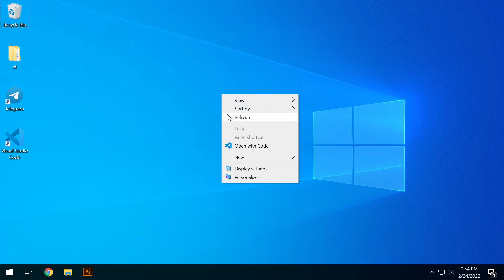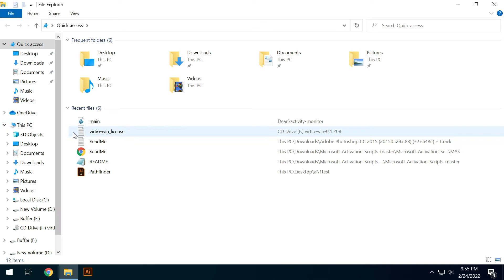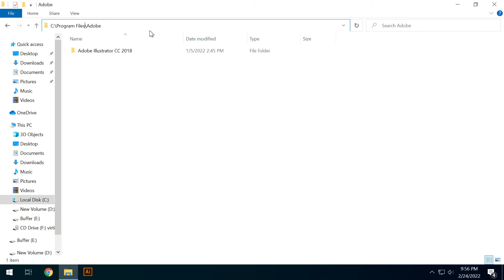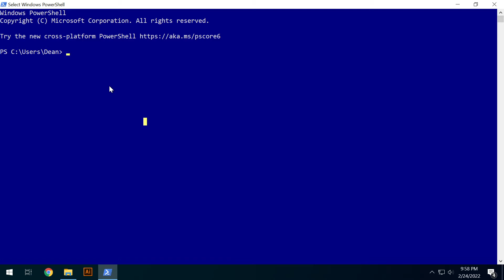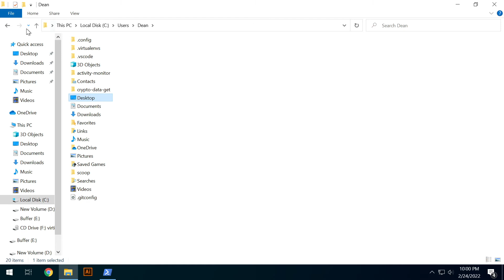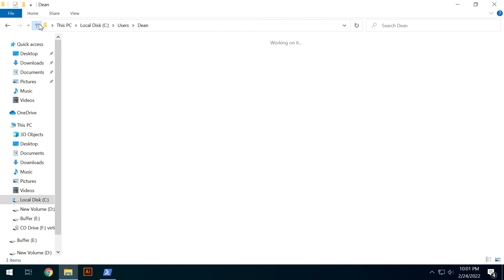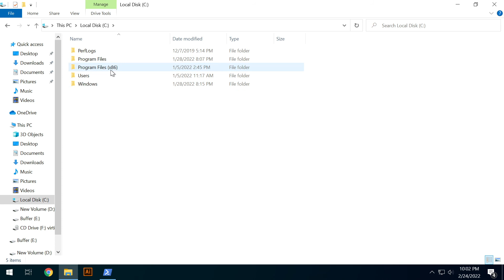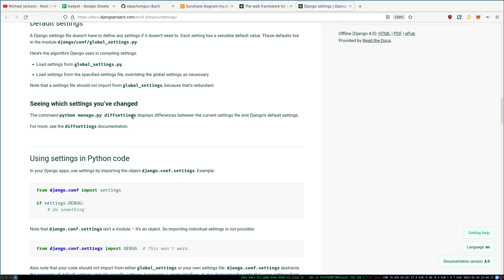Paano gumamit ng terminal sa computer (Part 1)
Yung commands at concept applicable din sa mac o linux except sa disk (C:\).